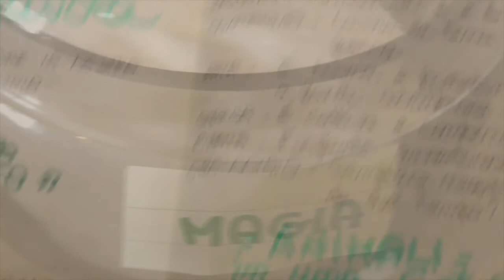"Alla scoperta del tempo perduto"- Ricette da Favola con Stefania Maceri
Possono un orologiaio, un grifone e Peppa Pig stare nella stessa storia?
In una ricetta da favola che si rispetti, gli ingredienti sono sempre...sorprendenti!
E voi? Avete già inventato qualche ricetta?

I Cuocattori del Teatro del Cerchio hanno acceso i fornelli della loro fantasia e sono pronti a proporvi le loro “Ricette da… Favola” tutti i giorni dalle 11.30 sulle nostre piattaforme Facebook e YouTube.